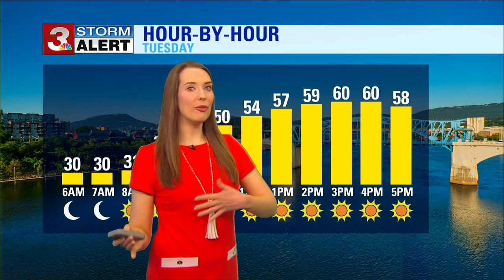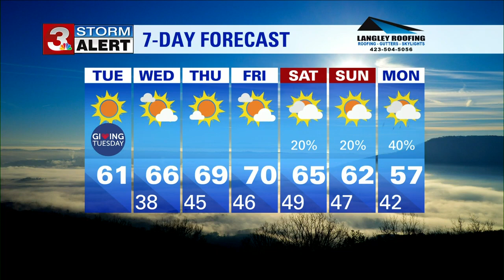Alison Pryor's Tuesday morning forecast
We're off to another freezing start to the day, but from here on out, we will begin a warming trend for the rest of the workweek. You will want to bundle up this morning!